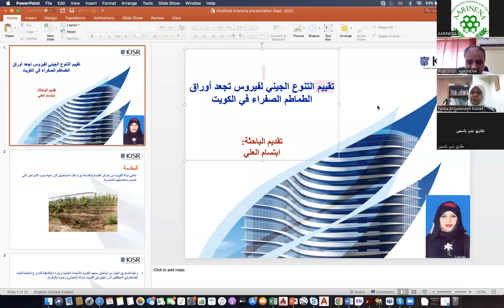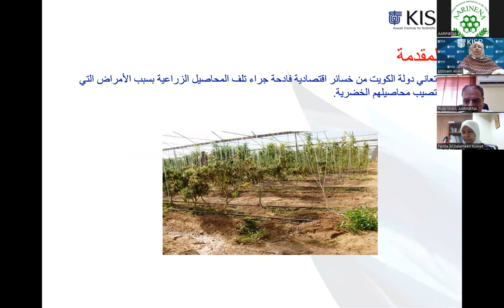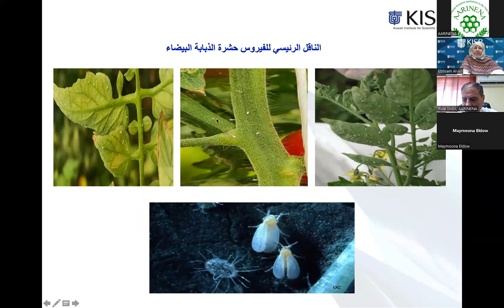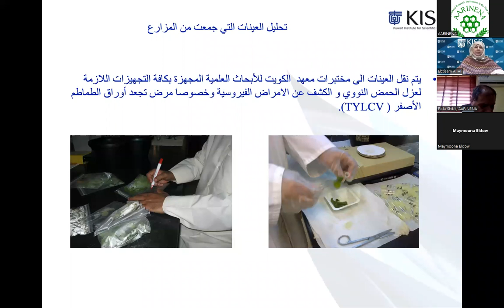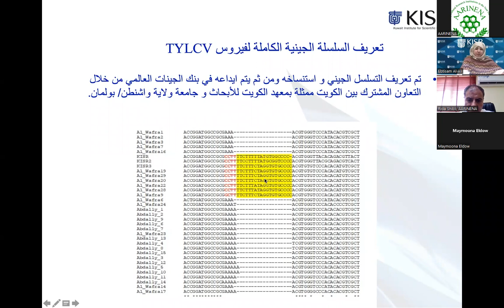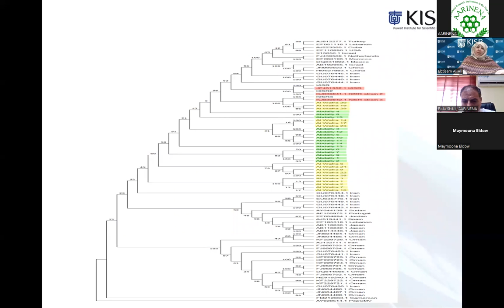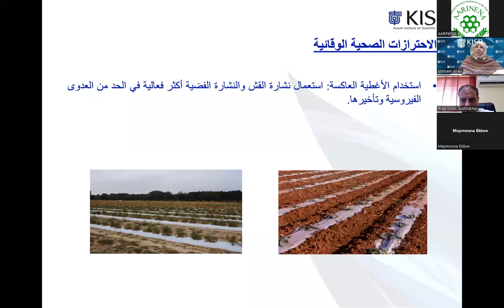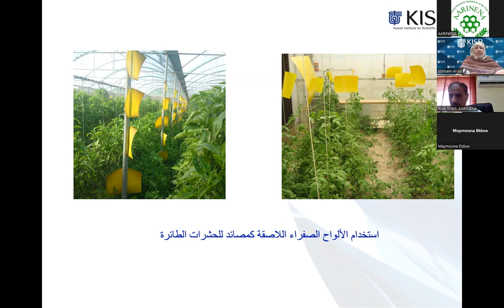Assessment of the Genetic Diversity of Tomato Yellow Leaf Curl Virus in Kuwait, 14 Sep 2022